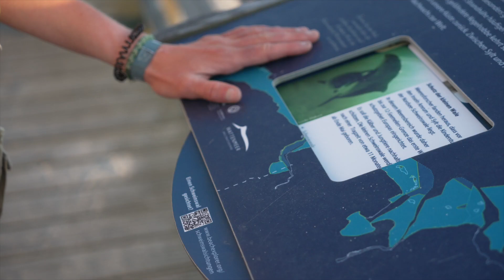Schweinswale vor Sylt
Der Schweinswal ist Tier des Jahres 2022.
Charlie Esser von der Naturschutzgemeinschaft Sylt erklärt, was es damit auf sich hat, wovon der Schweinswal (auch im Walschutzgebiet vor Sylt) bedroht ist und gibt Tipps, wann man die Tiere von unseren Stränden aus am besten beobachten kann.

Wenn ihr Schweinswalen im Wasser begegnet, lasst ihnen bitte ausreichend Freiraum, damit sie ihrem Fluchtinstinkt folgen können. Für den Menschen sind die Tiere harmlos.